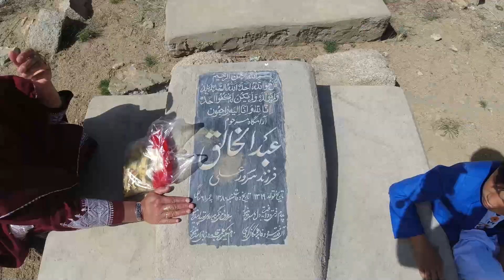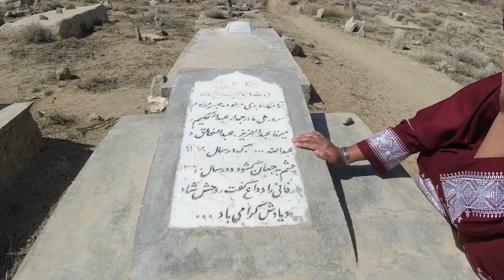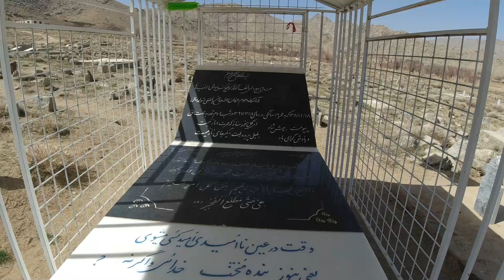به زیارت پدر‌ رفته بودم ،😭😭